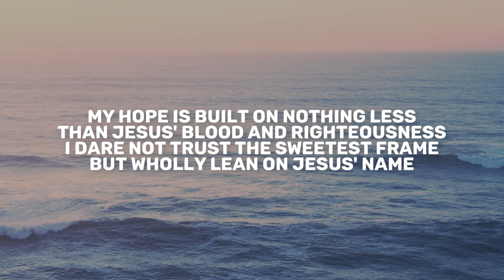Job 27 | Daily in the Word | Ben Waldvogel